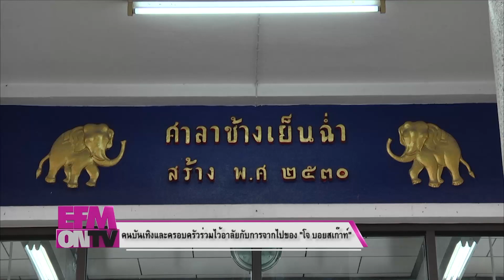EFM ON TV วันที่ 13 พฤศจิกายน 2560